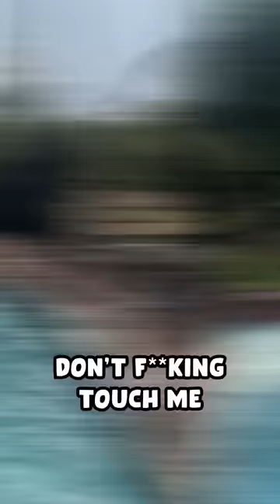Paddle board Stress!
We take it in turns throwing objects at the other player while they try to stay standing on the paddle board. Whoever stays standing wins.